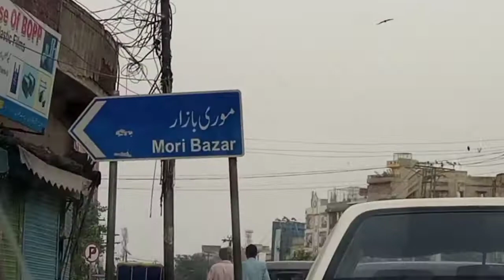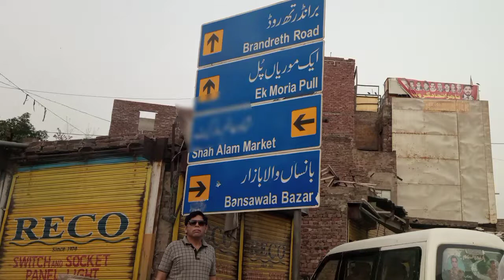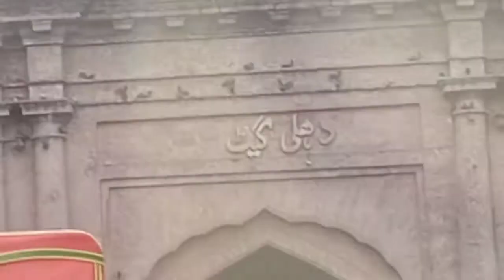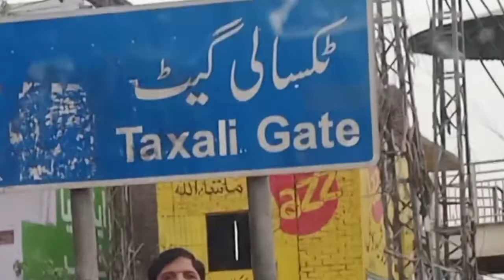Exploring the "Gates of Old City", Lahore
We have explored the 13 Gates of Lahore
It is located in Old City (Lahore)
The place is rich in history and architecture.
It's also holds the status of highest point from sea level in Lahore
In addition to it , it is also called the "Walled City".